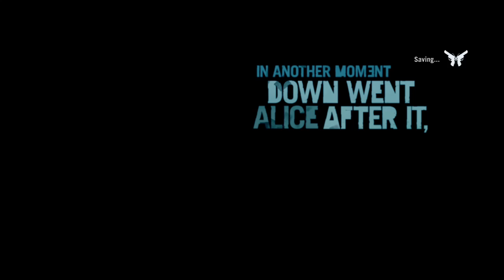Farcry 3 #1 Escaping camp